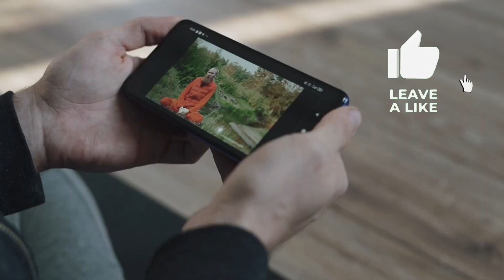Hazrat Ali Ka Apne Chacha Se Jang Ka Waqia | Bravery Of Hazrat Ali | Imam Ali Ka Waqia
Ali's bravery was most evident on the battlefield. He was a fearless warrior and played a crucial role in numerous battles during the early Islamic expansion. His feats in battles like Badr, Uhud, and Khaybar are celebrated in Islamic history. Ali was known for his unmatched swordsmanship and unwavering courage, leading his troops with valor and determination.

Bravery of Hazrat Ali
Hazrat Ali Ka Apne Chacha Se Jang
Hazrat Ali ka Waqia
Hazrat Ali ki Buhadari
Waqia

If you have any question about this video then comment me below. I will try to answer your question as soon as possible.